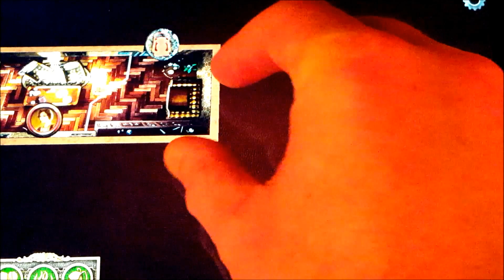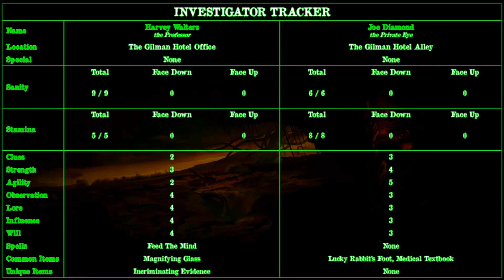Mansions Of Madness | Rising Tide | Episode 2: Innsmouth Snooper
|| Tip CatWeazle a Brew @ KoFi - || Intro ends - 0:43

Out in the hall Joe and Harvey stopped for a quick chat. “Foggy morning, by the look," says Diamond. "Couldn't see squat outta the window in the room. Maybe we better concentrate on Gilman and any other suspects in the hotel?"”

"Good idea, Joe. I can't see Mrs Gilman? How do you want to play it?" asked the old professor.

“Miss Gilman. No wedding ring. You do the talkin' with the dames,” said Diamond. “At least to begin with. I can be a little intimidating. I'll handle the guys. Wait! Can you hear that? Sounds like raised voices.” Diamond walks down the stairs followed more slowly by the cane using Walters.

Diamond walks up to the door and the voices become clearer. He starts listening and looks back at Walters. The gumshoe points at the door and mouths "Gilman and some other dame."

Walters nods and even his old ears catch some of the argument. The old professor stays at the centre of the lobby and flicks quickly through the papers on the small hall table. After a few minutes he looks up in response to Diamond's sharp rap on the door...